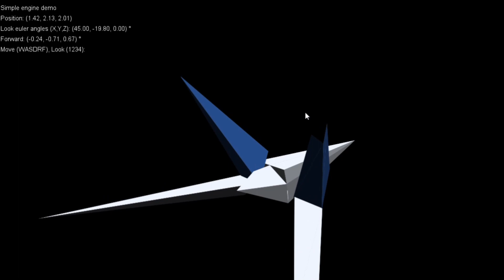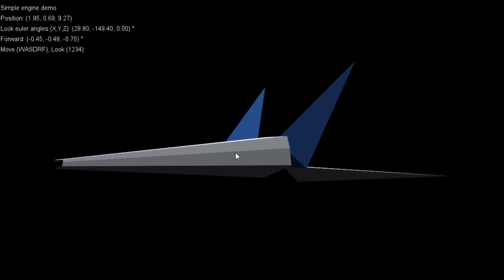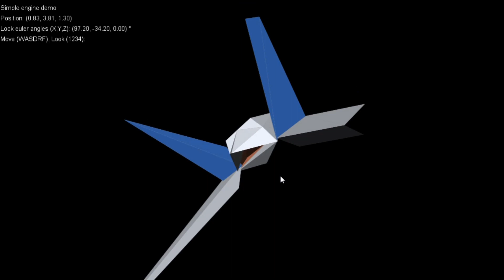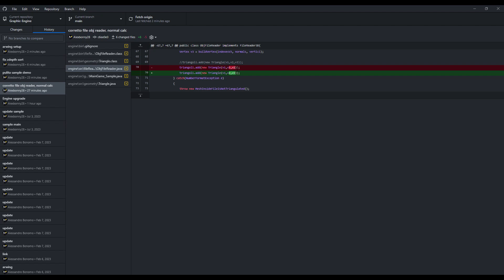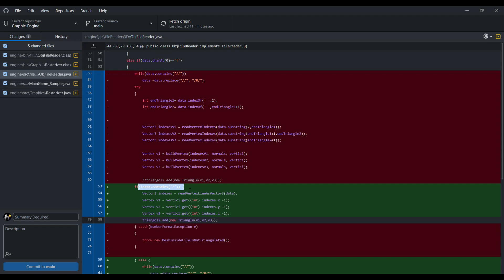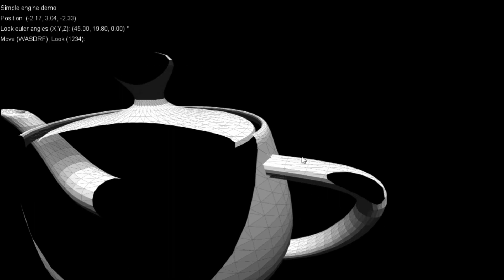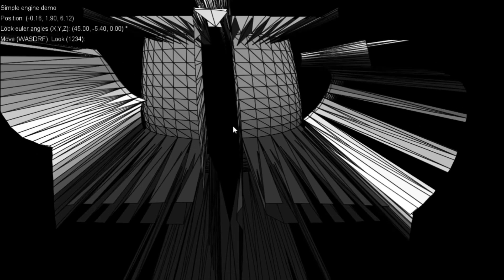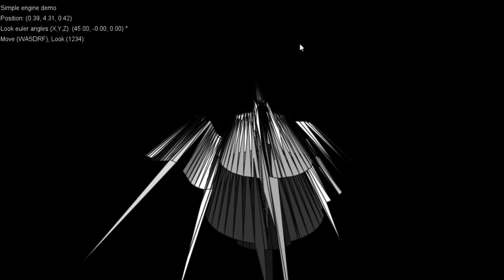Fixing my first 3D engine - Devlog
reminder di ciò che ho fixato e cosa c'è ancora da fixare.
Va fatto il refactoring completo dei metodi di rotazione e translazione dei transform. La colorazione dei triangoli nelle vecchie demo ora dà problemi perchè le normal vengono calcolate in modo diverso probabilmente.